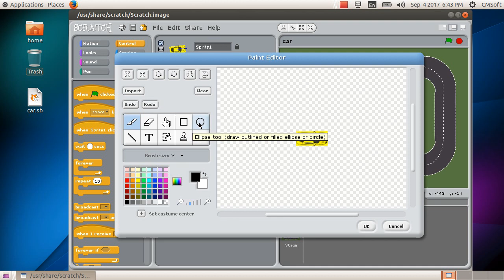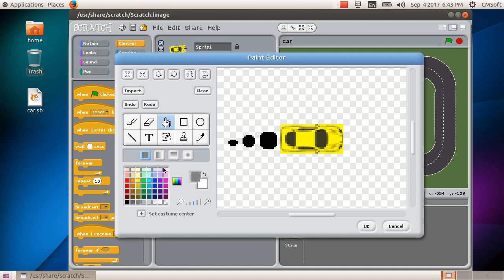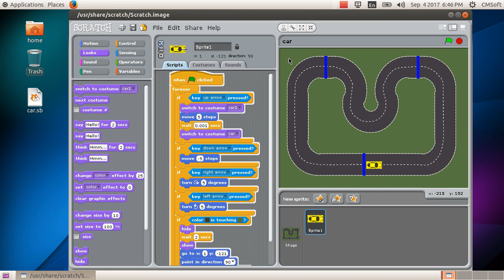ICT Tutorials Std Chapter 5.6 Scratch എന്റെ സ്വന്തം കമ്പ്യൂട്ടർ ഗെയിം My Own Computer Game